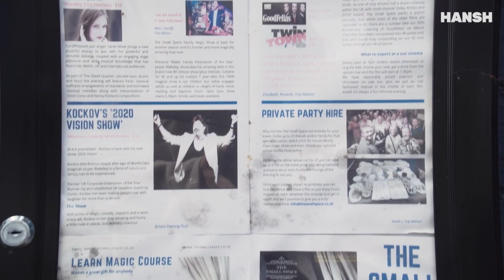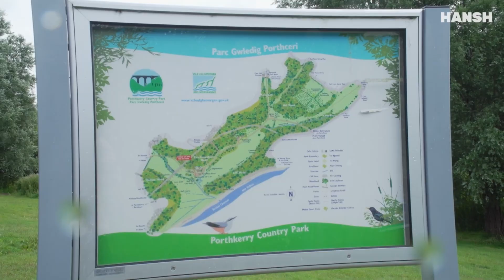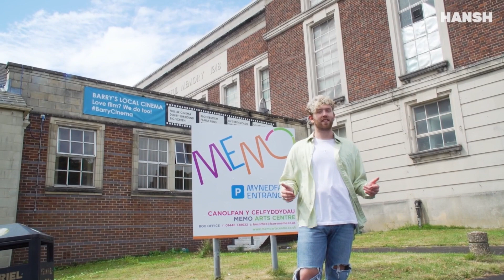BWRDD TWRISTIAETH HANSH - BARRI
Ow! What's occurrin'? Dyma Harri i'n tywys ni o gwmpas rhai o leoliadau eiconig y Barri. O'r Deli i Devil's Drop, mae ymweld â'r Barri yn "Nessa"sary 🤧